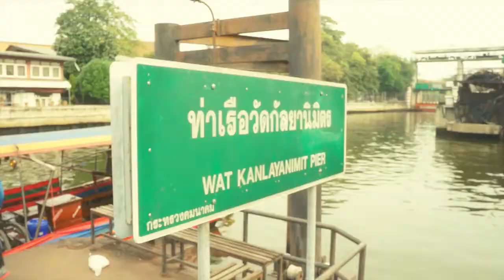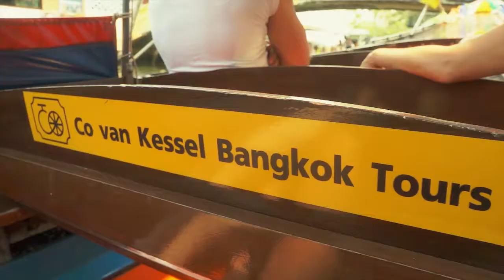Co van Kessel fietstocht in Bangkok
Waarom zou je in 37C (voelt als 42C) nog enige fietsactiviteit willen ondernemen terwijl er een heerlijk koel zwembad op je ligt te wachten? En dat terwijl er ook nog eens het gerucht gaat dat er in Bangkok in het verkeer gemiddeld ieder uur iemand overlijdt (yikes!!! ).
Maar goed, dat zijn maar geruchten en de echte warmte begint pas rondom 09.00 's ochtends. En hoe verkennen wij Hollanders het liefste een stad? Wij springen direct op een fiets! Wanneer je een fietstocht in de ochtend boekt bij Co van Kessel dan is het nog best goed vol te houden en je ziet ook nog eens hele bijzondere locaties in het oude Bangkok. Met name Chinatown en de beide zijden van de oevers van de Chao Phraya rivier hebben een cultuurtje welke nauwelijks zichtbaar is voor de meeste toeristen die slechts even het oude centrum van Bangkok komen bezichtigen. Want de meeste mensen komen maar kort naar Bangkok om vervolgens na 1-2 dagen naar Chiang Mai of de eilanden te vertrekken (alwaar de 'echte' vakantie begint).
Het filmpje is een kleine samenvatting van wat we zagen hoewel je in het echt natuurlijk veel meer beleeft en ziet (ook omdat ondergetekende vaak moest opletten in het verkeer en dus niet alles kon filmen :-)